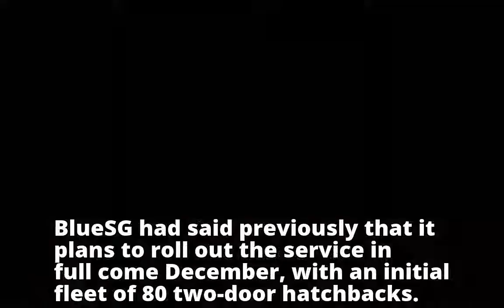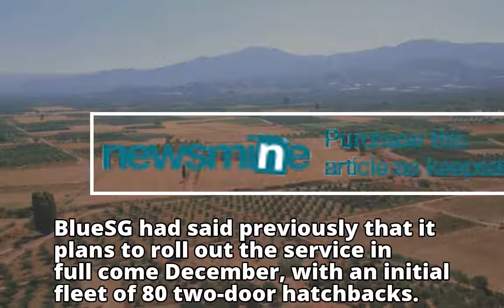Beta testing for electric-car rentals to begin in November